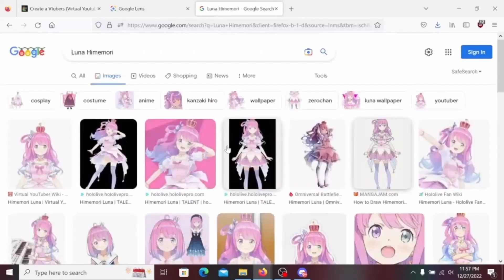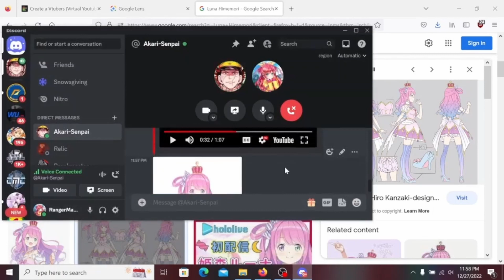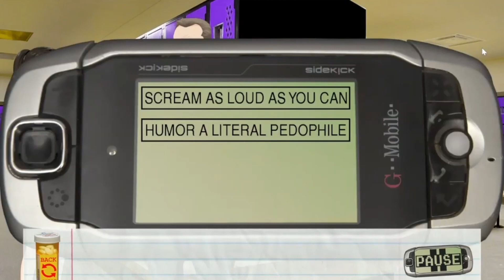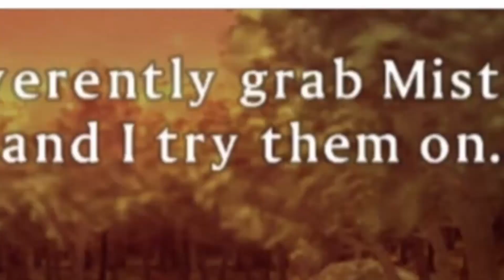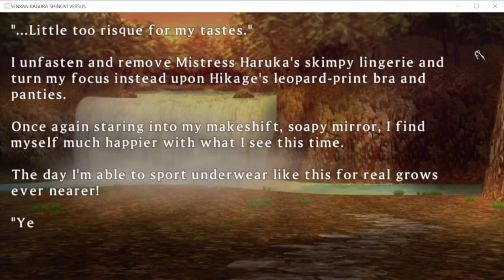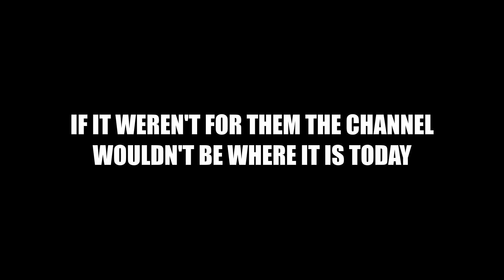100 videos...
We reach 100 videos so to celebrate I decided to do a montage of clips you seen in videos on the channel in the pass so enjoy